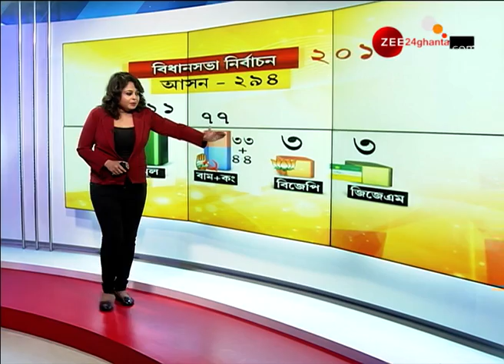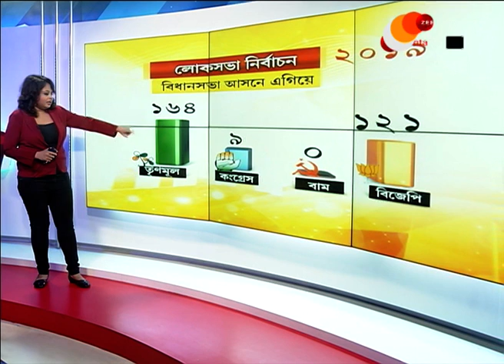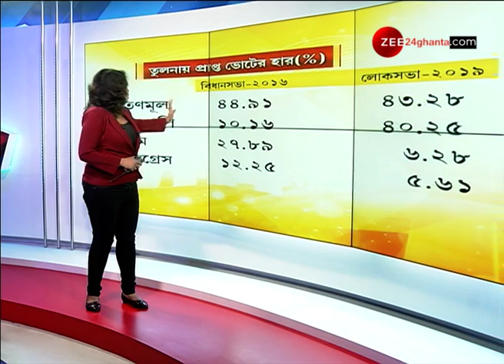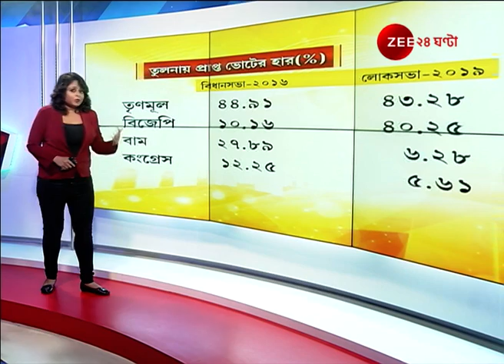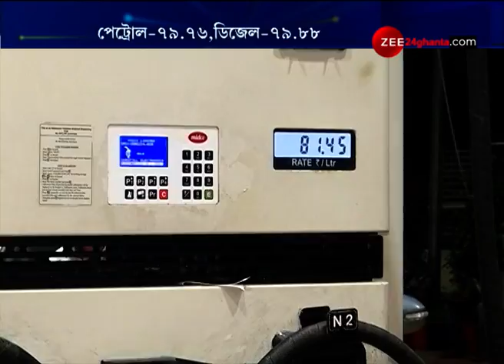8Tay Sera: Left-Congress বৈঠক, আমপানে ত্রাণে দুর্নীতিতে কড়া বার্তা Mamata-র, Fuel Price বৃদ্ধি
8Tay Sera: Left-Congress meeting, Mamata's message to Amphan relief fund, Fuel price rising। বাম-কংগ্রেসের বৈঠক, আমপানে মমতার কড়া বার্তা, বাড়ছে জ্বালানির দাম।